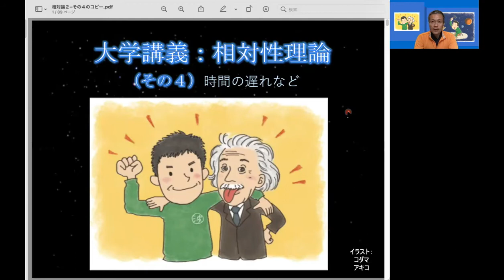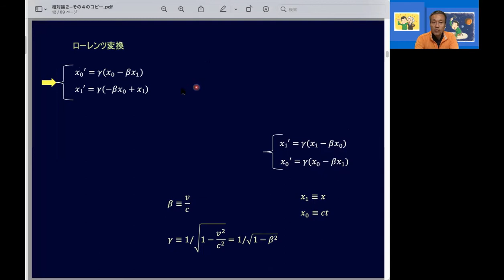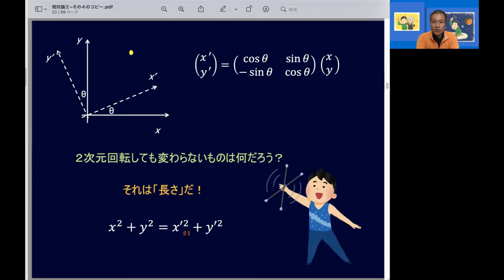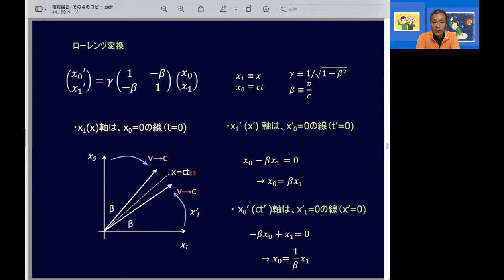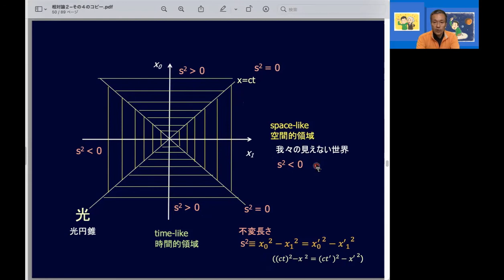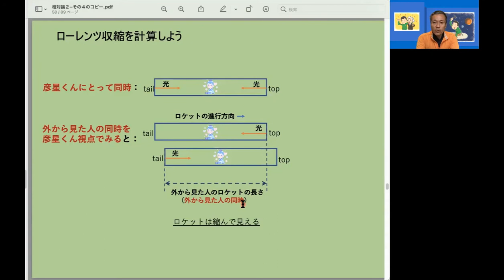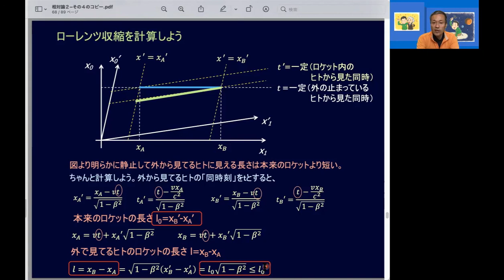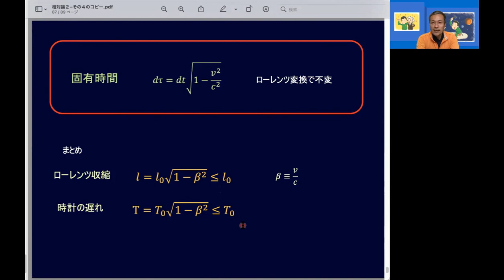相対性理論（その４）